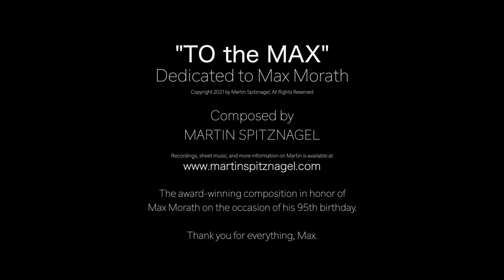"To the Max!" | Award-Winning Composition for Max Morath by Martin Spitznagel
To honor the American pianist, entertainer, and public television pioneer Max Morath on his 95th birthday, the "To the Max" committee organized an international composition contest to compose a piece of classic ragtime in Max's honor. The contest only had two rules: the composition must be in the classic Ragtime format established by Scott Joplin's "Maple Leaf Rag," and the title must be "To the Max!"

Max himself chose the winning composition without knowing the identity of the composer. To my great pleasure, he chose my composition! Max has had an immense impact on my own musical journey. To get to honor him in this way is thrilling and a joy. Thank you, Max. For everything.

Recorded October 15, 2021 at Kresge Hall, Carnegie Mellon University, Pittsburgh, PA on a 9ft Hamburg Steinway D concert grand

***Extra special thanks to Peter Stumpf for access to this space and instrument!

-=GEAR USED=-
Sony AX-100
NIkon D750
ISK Little Gem (x2)
Tascam DR-60